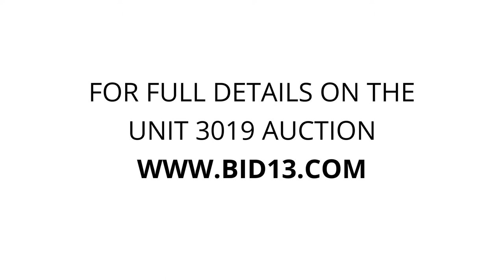Apple Self Storage Acorn - Unit 3019